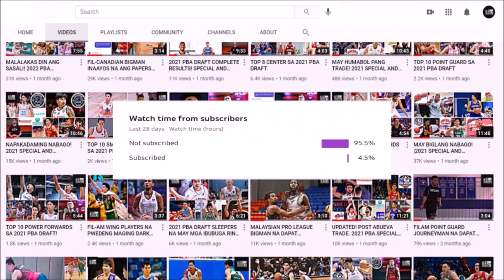TOP 10 CENTER FREE AGENTS NG 2021 PBA SEASON